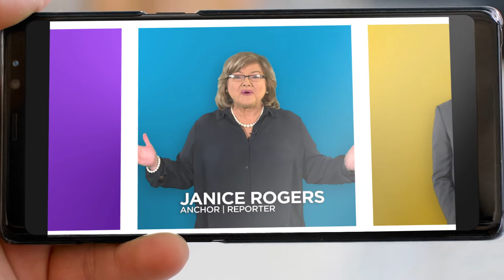Welcome to the WBRC FOX6 News YouTube Channel!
Welcome to the WBRC FOX6 News YouTube Channel! We're glad you stopped by. While you're here, take a look around at extreme weather videos, news and investigations, archives from The Vault, and trending news that may often include some funny moments from  your favorite WBRC personalities.